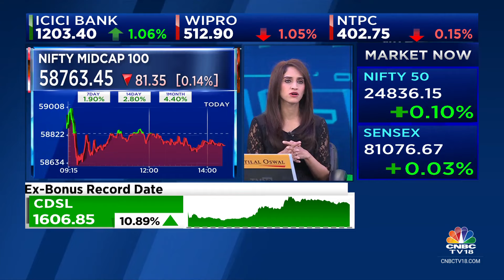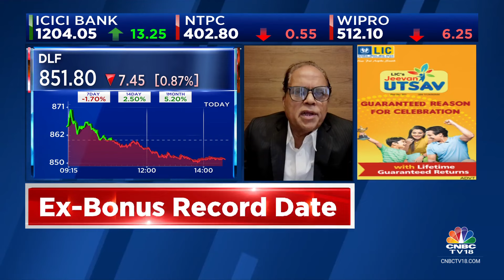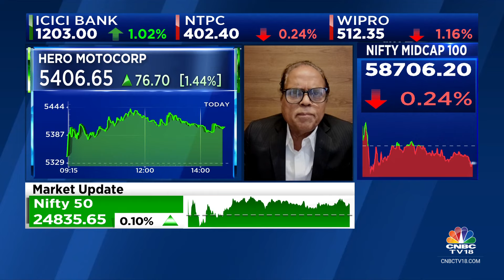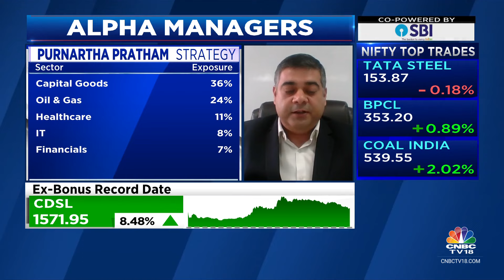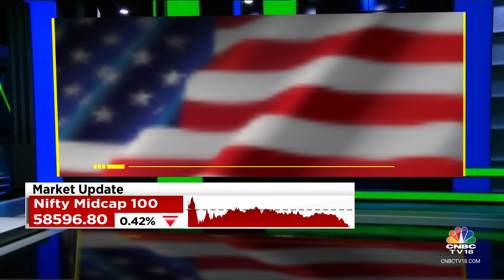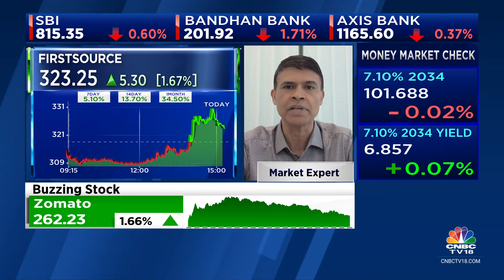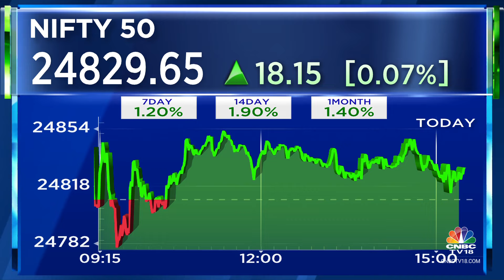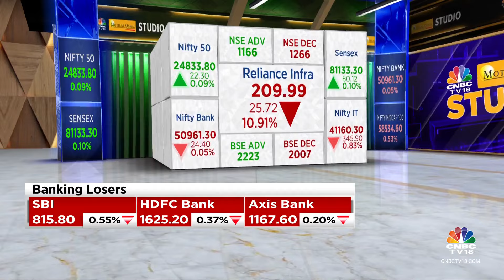Stock Market Updates: All Updates From The Last Hour Of Trade Today | NSE Closing Bell | CNBC TV18